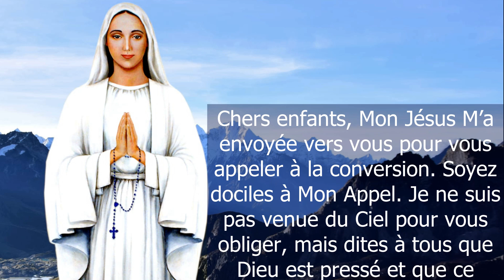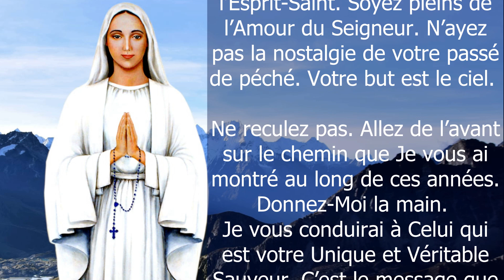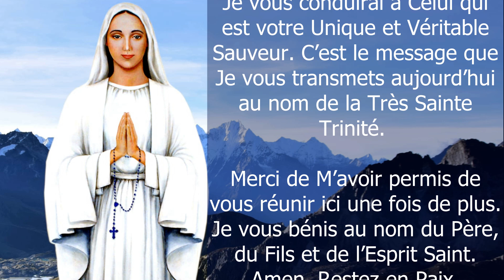MESSAGE de NOTRE DAME d´Anguera, Reine de la Paix du 29 septembre 2021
✨Apparition et message de Notre Dame à Anguera au Brésil à Pedros Régis, message du 29 septembre 2021. Notre Dame apparaît à Pedro Régis depuis 1987, appelant les personnes à la conversion, à suivre les enseignements de l’Église et à recevoir les sacrements fréquemment. Notre Dame priez pour nous !